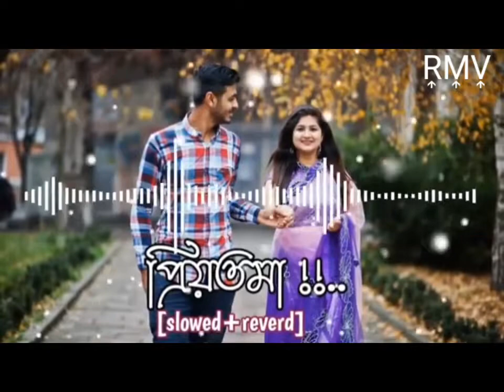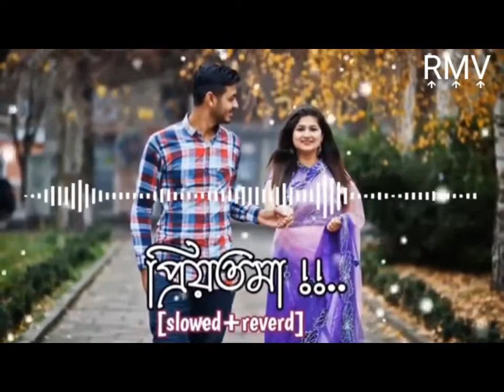বাতাসে কান পেতে থাকে এই বুঝি পাঠালে চিঠি। আরেফিন রুমি। ভালবাসার সেরা গান।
বাতাসে কান পেতে থাকে এই বুঝি পাঠালে চিঠি। আরেফিন রুমি। ভালবাসার সেরা গান। ‎@RMV Multimedia

Singer: Arefeen Rumey
Edit: RMV multimedia team
Director : Mahabub Hasan